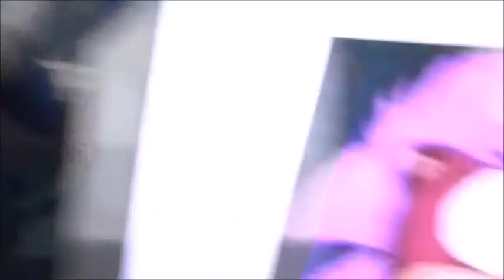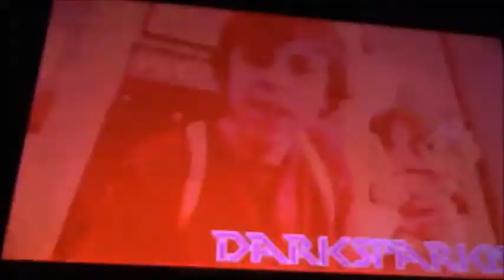Mario and Sonic Season 5 Episode 12 Double Trouble